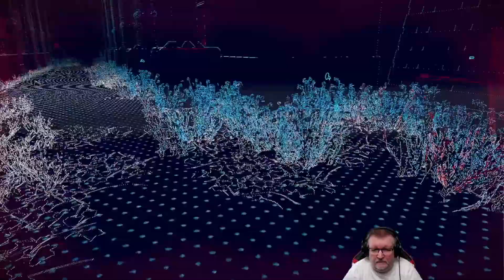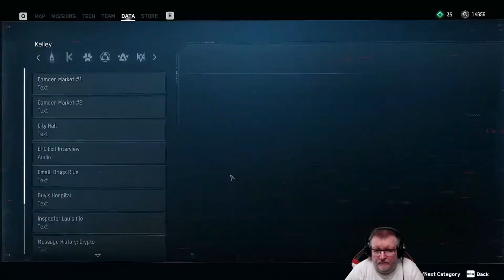Watch Dogs: Legion (PC) playthrough on hard difficulty part 13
Part 13 of my first time playthrough of Watch Dogs: Legion on hard difficulty on the PC.